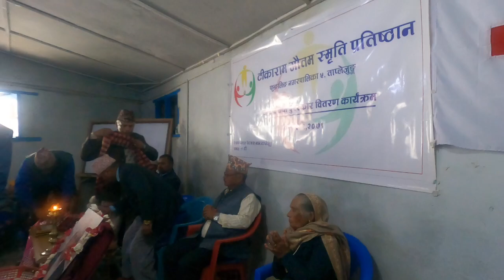Tikaram Gautam Memorial Trust Annual Event 2022 Part 1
Tikaram Gautam Memorial Trust is a not for profit organization which was formed to continue social and community work Late Mr. Tikaram Gautam had been doing in Taplejung, Nepal. The video content is from Annual Event of 2022. Every year on Late Tikaram Gautam's Birthday(Baisak 09), The trust celebrate it as a Memorial day.